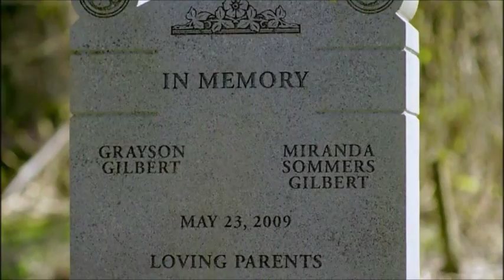VD Blown Away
AU/AH. Caroline, Stefan, and Elena suffer physical and sexual abuse at the hands of their father Elijah.  Unable to cope, Caroline kills herself.  When the weatherman alerts residents to a storm, Stefan convinces Elena that they should leave their father in the house while they hide in the cellar.  Stefan's plan works and Elijah's killed but Elena feels guilty causing a fight between them, but they eventually make up. Song is "Blown Away" by Carrie Underwood and belongs to her and record label.  Vampire Diaries belongs to L.J. Smith and the CW. I only own the video's plot.  Tell me what you think.  Good, bad...just leave a comment please.